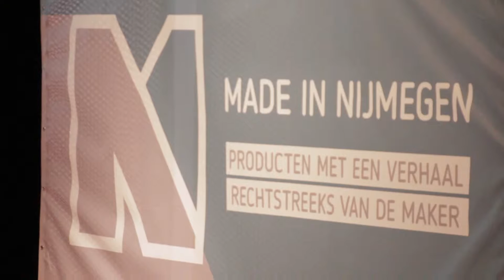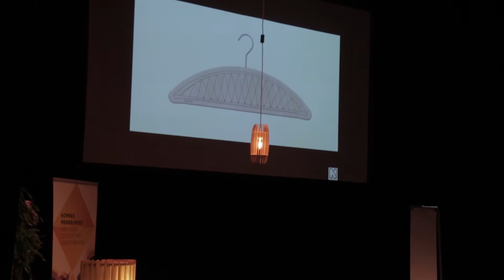NimmaTV - Made in Nijmegen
Verslag van de ontwerpwedstrijd "Made in Nijmegen".